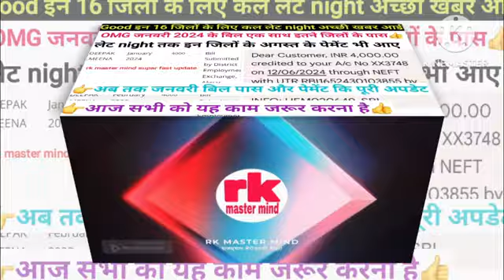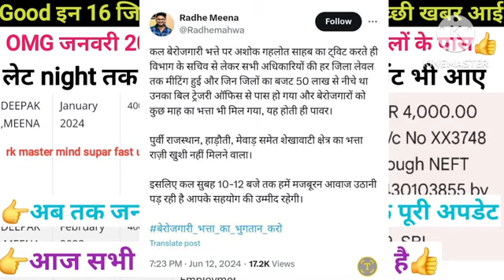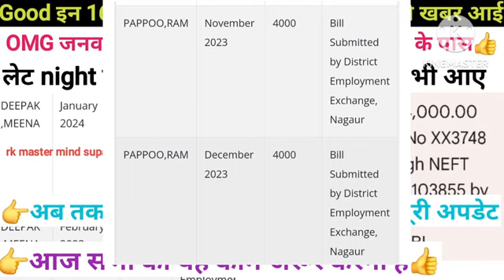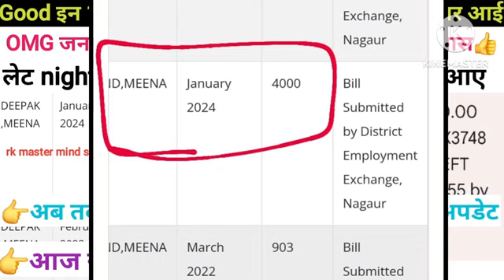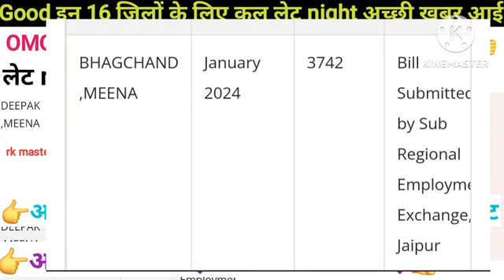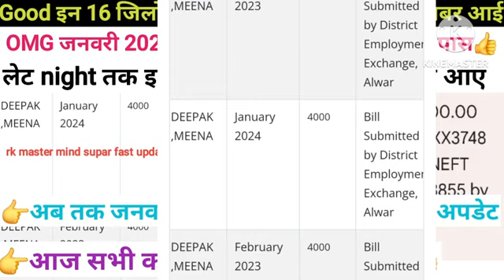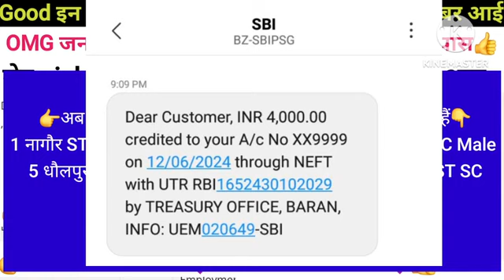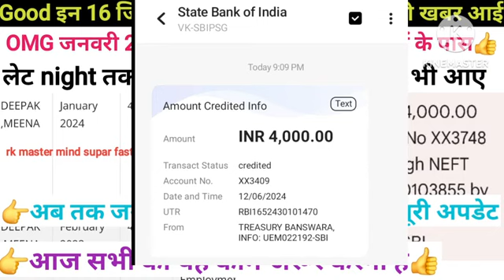berojgari bhatta today news